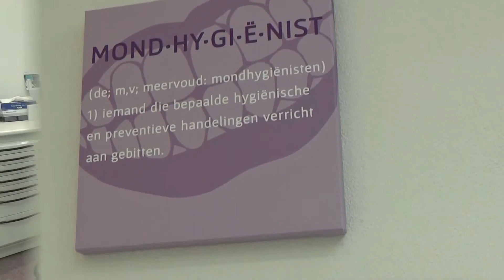Mondhygiëniste Lia van Dusseldorp over BlueM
Actieve Zuurstof - een van de belangrijkste pijlers als het gaat om wondgenezing, het geheim van  BlueM mondverzorgingsproducten.

BlueM producten zijn revolutionair, het verschil in mondverzorging. De unieke formule heeft talloze mensen geholpen bij het verhelpen van gebit- en tandvleesproblemen. Daarnaast is BlueM de perfecte oplossing voor het in balans houden van de mondflora. Het geheim is de geleidelijke afgifte van zuurstof in de mond. Zuurstof is essentieel voor het gevecht tegen schadelijke bacteriën en het genezen van wondjes. Met die kennis en wetenschap hebben Dr. Peter Blijdorp en zijn team de unieke formule ontwikkeld, BlueM, oxygen for health!

0:05 - 0:32
Cindy van de Moosdijk ontmoet Lia van Dusseldorp. Cindy is erg benieuwd naar de ervaringen van mondhygieniste Lia.

 0:33 - 1:20
Lia legt uit wanneer zij onder andere BlueM inzet om patiënten te behandelen.

1:20 - 2:45
BlueM heeft ook geholpen bij het genezen van wonden in de mond nadat haar moeder een chemokuur heeft ondergaan. Lia legt uit hoe BlueM voor verlichting heeft gezorgd.

2:45 - 3:40
Uitleg over de gevolgen van chemotherapie.

3:43 - 4:15
Uitleg over de werking van de verschillende BlueM producten, tandpasta, mondwater en oral gel.